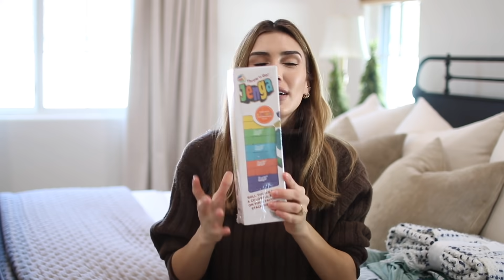HAUL- COMPRAS EN JCP PARA UNA NOCHE ESPECIAL